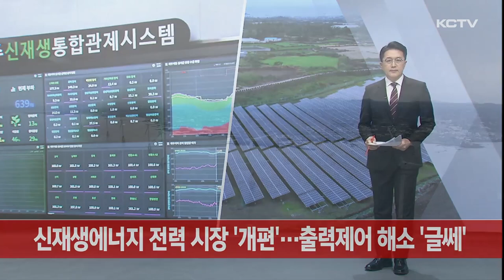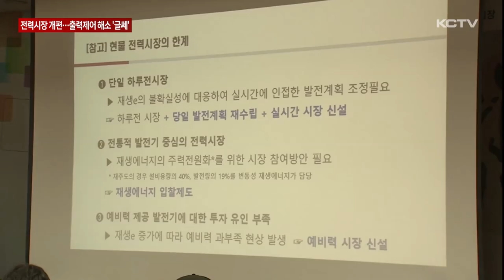신재생에너지 전력 시장 '개편'…출력제어 해소 '글쎄'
신재생에너지 선두 주자인 제주에서 다음달부터 실시간 전력 요금 시장이 전국 처음으로 열립니다.

재생에너지 특성상 변동성이 큰 전력 공급량에 따라 실시간 가격을 매겨 사업성을 높이겠다는 취지인데 잇따른 출력제어로 피해를 입고 있는 태양광 사업자들은 기대보다 우려의 목소리를 내고 있습니다.

제주지역 전력의 19%는 바람과 태양으로 만들고 있습니다.

하지만 날씨 등 자연적 요인에 따라 공급량이 시간대, 계절별로 달라질 수 있습니다.

수요를 제대로 충족할 수 없고 그만큼 시장 가격도 변동폭이 클 수 있습니다.

하지만 지금은 상대적으로 공급량이 안정적인 화력 발전소 계통에 연동한 하루 전 가격제를 시행하고 있어 제주지역 신재생에너지 시장에는 맞지 않다는 지적이 있어 왔습니다.

다음 달부터 전국 최초로 제주지역에 신재생에너지 상황을 반영한 실시간 가격 시장이 열립니다.

사업자들은 하루 전 계약 발전량과 실제 발전량의 차이에 대해 15분단위로 설정된 요금을 적용받아 정산 받게 됩니다.

[김형철 / 전력거래소 실시간시장팀장]
"이런 실시간 시장 구조가 가격 기능을 통해서 수요와 공급을 맞춰갈 수 있는 시장입니다. 하지만 기존의 하루 전 시장은 이런 기능이 불안정했던 거죠."

이 밖에 전력거래소가 독점하던 입찰제도 재생에너지 사업자까지 확대됩니다.

사업자들은 사전 수요 예측으로 공급량과 가격을 설정해 입찰 시장에 참여할 수 있습니다.

수요 예측이 실패하면 출력제어라는 페널티가 있을 수 있지만 장기적으론 사업자 스스로 오차를 줄일 수 있을 것으로 기대됩니다.

[김남혁 / 산업통상자원부 전력시장과장]
"화력 발전원에 적합한 방식으로 설계된 전력시장 제도가 20년 이상 운영됐기 때문에 어떤 새로운 변화의 모습을 담아내기에는 조금 부족한 점이 있지 않나 생각이 듭니다. 이번 제주 시범사업은 재생에너지가 우리 전력시장의 중심으로 성장했다는 것을 보여주는 굉장히 의미 있는 사업이라고 생각합니다."

이에 대해 재생에너지 사업자들은 기대보다 우려의 목소리를 내고 있습니다.

입찰제는 오히려 사업자측에 더 책임을 전가하는 것이고 실시간 요금제 역시 출력제어 해소를 위한 대책으론 역부족이라며 직접적인 손실 보상 확대 등을 요구했습니다.

[태양광 사업자]
"이 출력제어의 목적이 누구를 위한 겁니까? 첫째는 한전, 둘째는 전력거래소 더 나가면 국가 정책을 위한 거 아닙니까? 시범 사업을 하려면 우리를 믿고 따라와 주십시오 할 수 있는 신뢰할 수 있는 걸 우리한테 주면서 이런 설명회를 해야지..."

현재 출력제어 관련 소송전이 잇따르고 특히 소규모 태양광 사업자들의 피해가 커지는 가운데 정부와 제주도는 초과 전력을 흡수할 수 있도록 제3 해저연계선과 대규모 저장장치 확대에도 노력하겠다고 밝혔습니다.